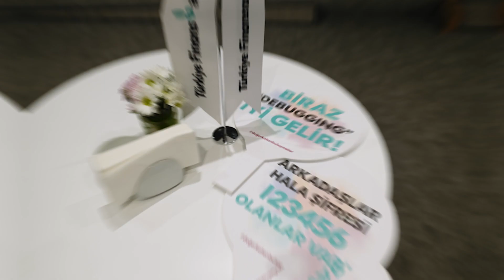Türkiye Finans | Değer Katan Buluşmalar ve Ar-Ge Ödül Törenimiz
Değer Katan Buluşmalar ve Ar-Ge Ödül Törenimizde bir araya geldik!

Bankamıza katkı sağlayan projeleri kutladığımız bu özel günde; önemli projelere imza atan çalışma arkadaşlarımız Bilgi Sistemleri Genel Müdür Yardımcısı Fahri Öbek ve İnsan Kaynakları Genel Müdür Yardımcısı Züleyha Büyükyıldırım'ın elinden kupalarını aldı🏆

Gösterdikleri emekler için tüm çalışma arkadaşlarımıza teşekkür ederiz🌟👏

Siz de hemen Mobil Şube’yi indirin ve anında bankamız müşterisi olun!